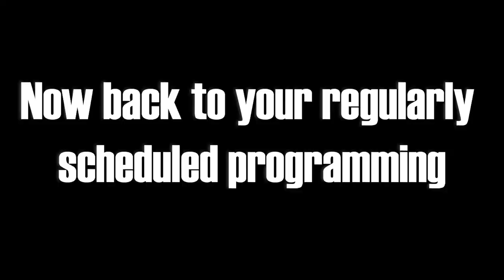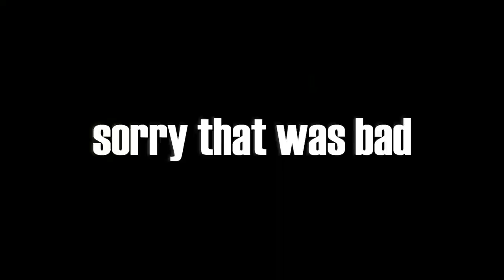That DK NASTY | Super Smash Bros Ultimate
Inspired by littleZ's OP series